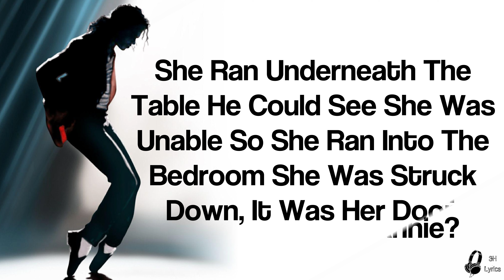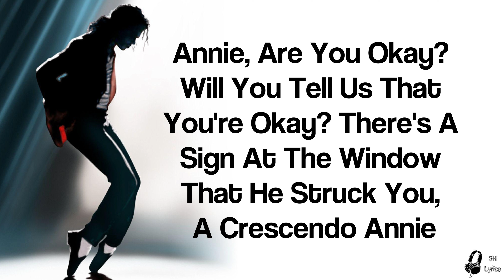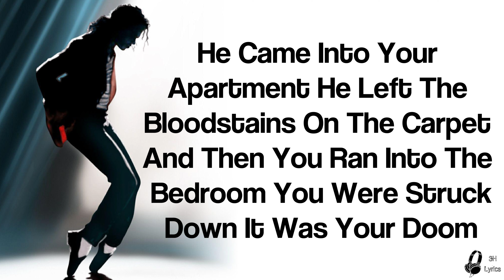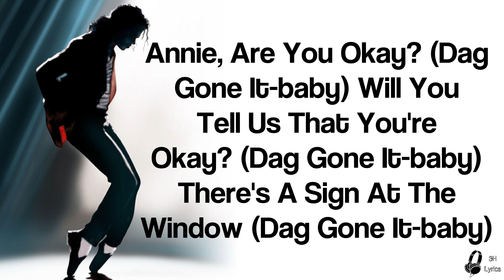Smooth Criminal - Michael Jackson (Lyrics)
3H Lyrics